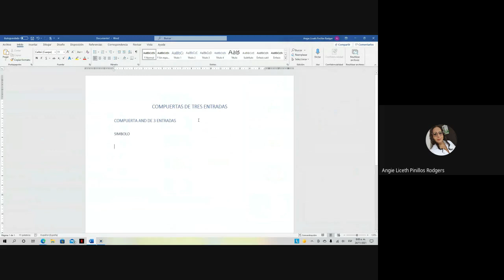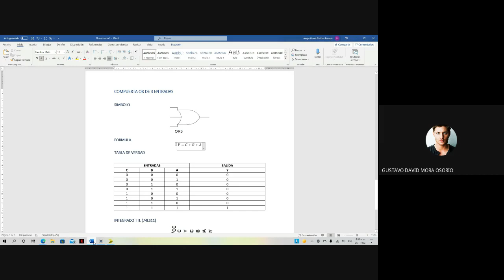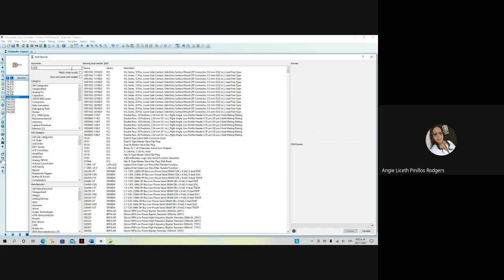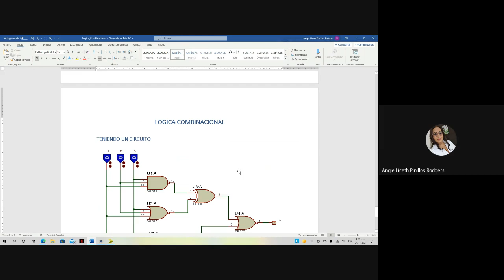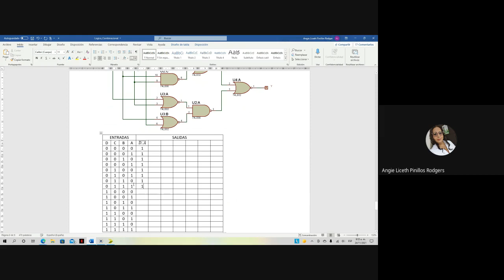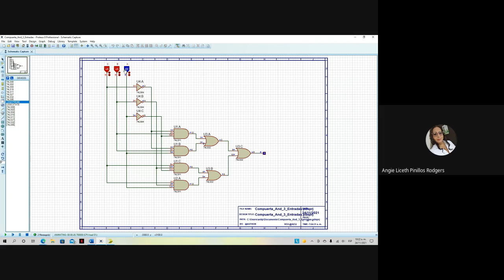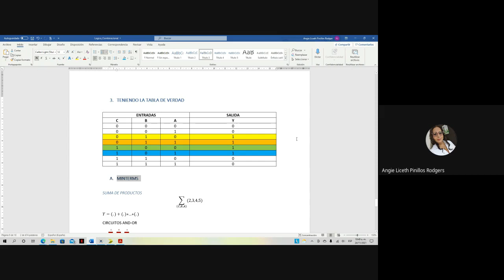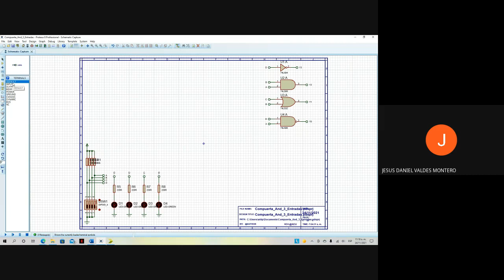Lógica Combinacional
En Este Video Se Explico Sobre Compuertas Digitales De 3 Entradas, Sobre Lógica Combinacional Y Sobre Minterms, Circuitos AND - OR